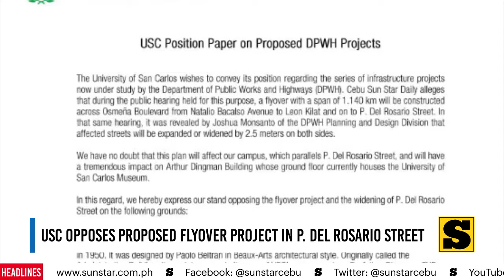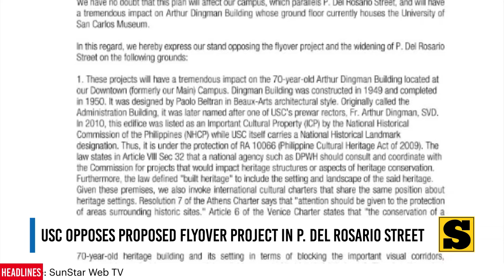USC opposes proposed flyover project in P. del Rosario Street